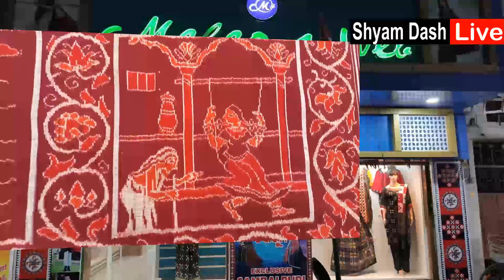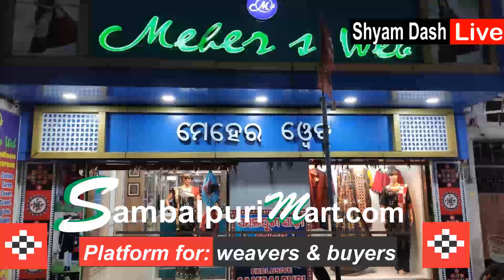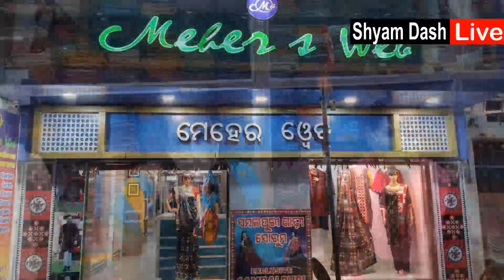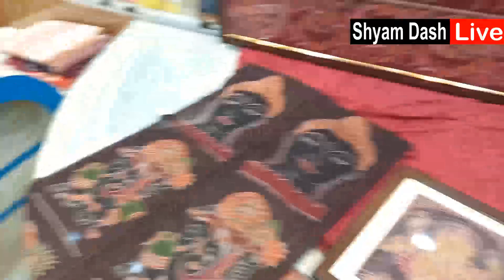ଗୋଟିଏ ସମ୍ବଲପୁରୀ BedSheet ର ଦାମ Rs 40,000 💥 संबलपुरी का जिसका दाम हे चालीस हजार रूपया💥Ph: 8984989661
Shop Online Beautiful Sambalpuri Pure Hand-loom Bed-sheets Rs 40,000
Find Sambalpuri Bedsheets, Handloom Bedsheets, Cotton Bedsheets, Double Bed Sheets, Single Bed sheets for Home Online at Best Prices,
Sambalpuri Cotton Double Bedsheet | Handloom Bed Sheets